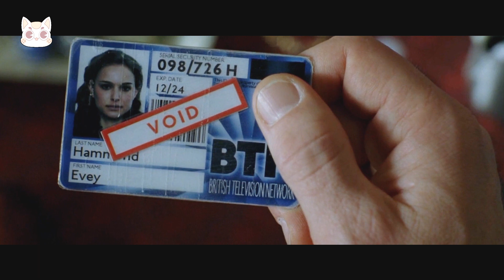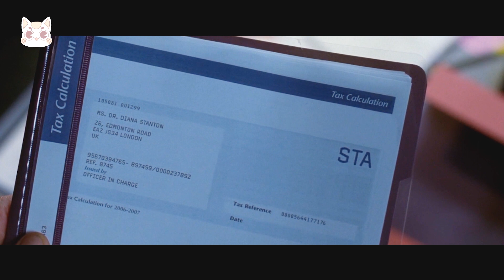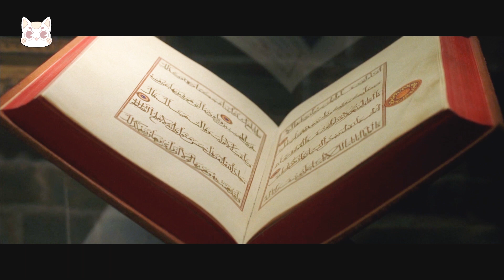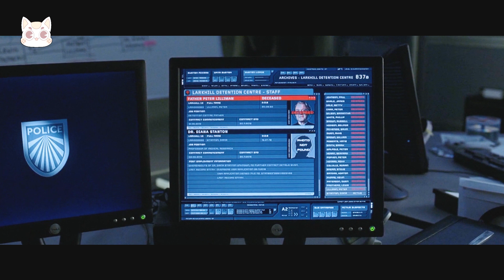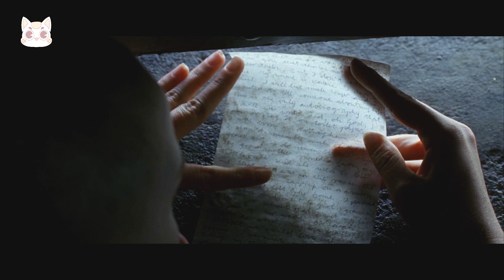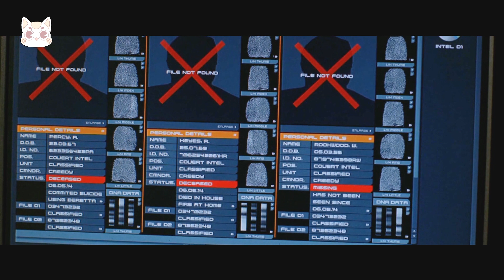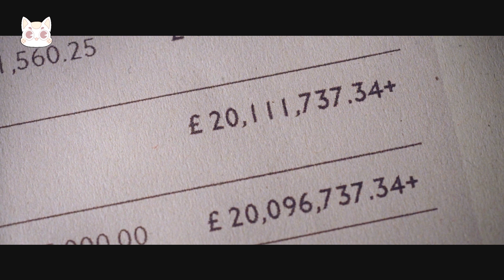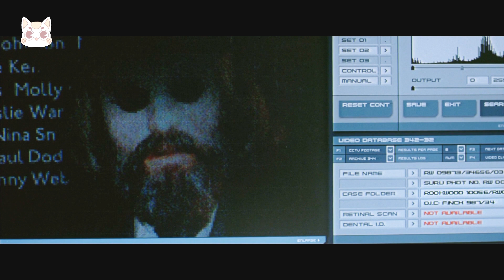V for Vendetta - พลังประชาชน โค่นล้มเผด็จการ [สปอยยับ] 2005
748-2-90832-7 กสิกรไทย

สติ๊กเก้อร์ LINE แมวเล่าหนัง